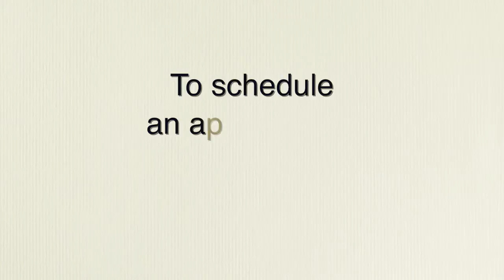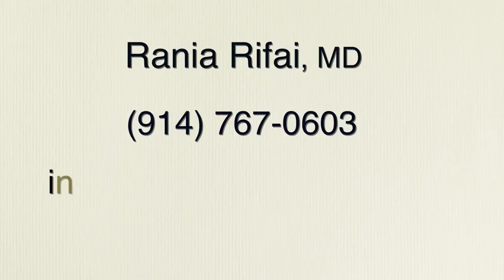Dr. Rania Rifai: My Journey with Lyme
Richard edited this excerpt from a documentary work-in-progress on the pioneering Lyme disease treatment protocols of Dr. Rania Rifai.  He collaborated with national Emmy Award-winning director and writer Nelson Breen and multiple Emmy Award-winning cinematographer Greg Andracke.